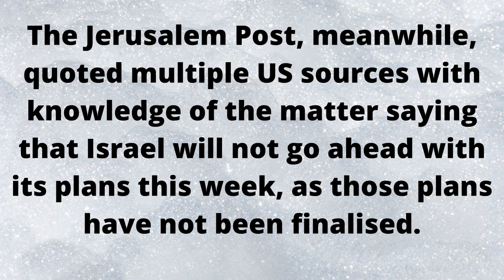UN's Michelle Bachelet says Israel's annexation plans 'illegal'|Exact Five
Just days before Israel intends to kick-start plans to annex its West Bank settlements and parts of the strategic Jordan Valley, Michelle Bachelet added her voice to the chorus urging Prime Minister Benjamin Netanyahu to drop the proposal.

"Annexation is illegal. Period," the UN High Commissioner for Human Rights said in a statement. "Any annexation. Whether it is 30 percent of the West Bank, or 5 percent," she said, urging Israel to "listen to its own former senior officials and generals, as well as to the multitude of voices around the world, warning it not to proceed along this dangerous path."

International condemnation of the possible Israeli annexations has mounted ahead of July 1, when Israel could take its first steps towards implementing part of a United States-proposed Middle East plan.

But defence minister and alternate prime minister Benny Gantz said Monday that any annexation of West Bank territory must be placed on hold until the coronavirus crisis has been contained.